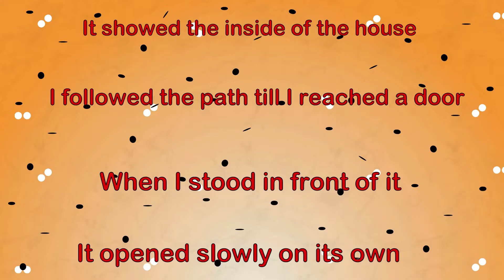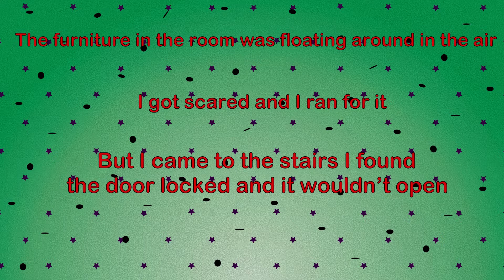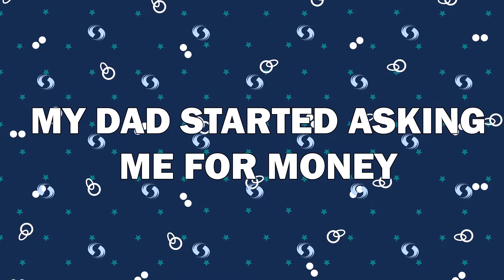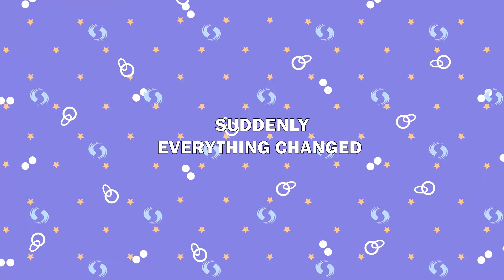Unexpected Surprise on My Wedding Day｜And More Stories｜Meet the Real Story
"Join us in 'Unforeseen Bliss: The Wedding Day Surprise' as we dive into a tale of unexpected twists and heartwarming moments. This enchanting story unravels the magical events that transpired on one couple's special day.

As the wedding preparations unfold, a series of surprises unfurl, leaving everyone in awe. Witness the laughter, tears, and pure joy that come together to create a memory that will be cherished forever.

Experience the beauty of love, unity, and the power of the unexpected in this heartwarming narrative that proves that sometimes, life's most beautiful moments are the ones we never saw coming."

fandom fanfiction fangirl fanfic wattpad fan skit review ranking essay react reaction tier tumblr twitter gacha genshin minecraft smp ao3 coleydoesthings anime cartoon animatic animation manga kpop bts shipping ship tiktok why deep dive#reading#summary#explain#challenge#scene#shipper#mdzs#tags#cursed#meme#rise#fall#popular#OC#art#infamous#ep#stream#clip#archive#bowuigi#trailer#moments#relatable#quiz#dead dove#do not eat#dynamics#rank#top#pokemon#every#been in#unpopular#opinions#reddit